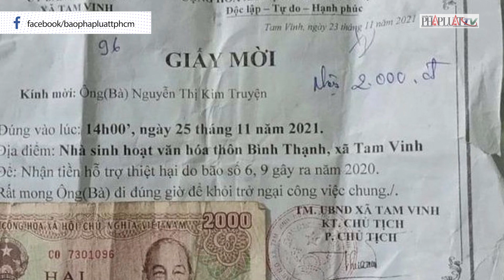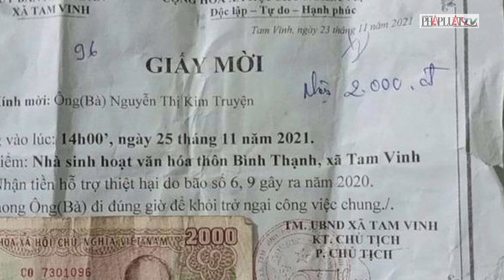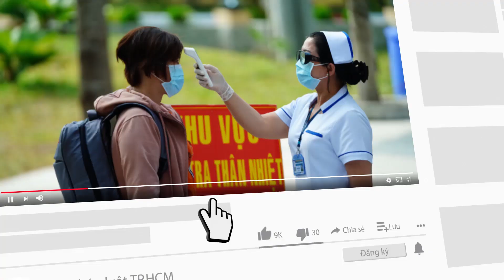Thông tin mới vụ ‘hỗ trợ thiệt hại do mưa bão 2.000 đồng’ - PLO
Chiều 26-11, ông Nguyễn Minh Châu, Bí thư Đảng uỷ xã Tam Vinh (huyện Phú Ninh, Quảng Nam), cho biết xã đã có báo cáo về việc hỗ trợ thiệt hại do bão số 6 và số 9 năm 2020, trong đó có việc hỗ trợ cho người dân 2.000 đồng.